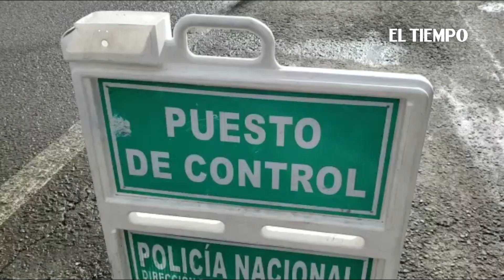Reapertura de ciudades en la nueva etapa de cuarentena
Mientras algunas empiezan a reabrir sectores, otras mantienen medidas preventivas.